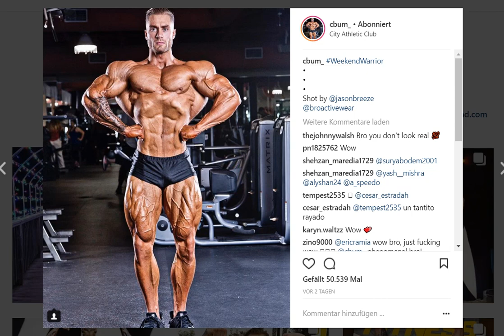Chris Bumstead & Phil Heath's "Mini Beef" about Classic Physique